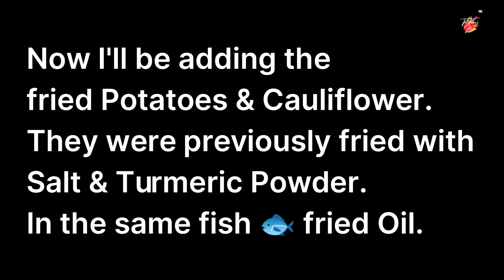Spicy Rohu Fish Curry with Veggies | Cauliflower & Potatoes | Nihar's Kitchen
Craving a fish curry that's bursting with flavor? Look no further!  This Spicy Rohu Fish Curry with Cauliflower & Potatoes is super yummy and easy to make at home, even for beginners!

Nihar's Kitchen shows you step-by-step how to cook tender chunks of rohu fish in a vibrant tomato & spice gravy, all simmered with soft cauliflower and potato bites. Perfect for a comforting Indian meal with rice or roti!